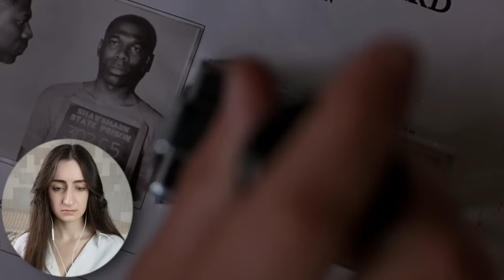Watching **THE SHAWSHANK REDEMPTION** For The First Time Crushed Me (Movie Reaction & Commentary)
The Shawshank Redemption Movie Reaction and Commentary

today we're watching one of the best movies out there - The Shawshank Redemption - for the first time!
what can I say there's a good reason why it's universally loved.
hope you'll enjoy this reaction to The Shawshank Redemption!